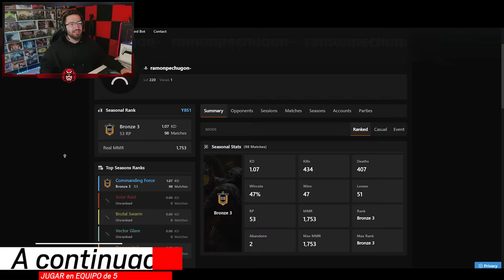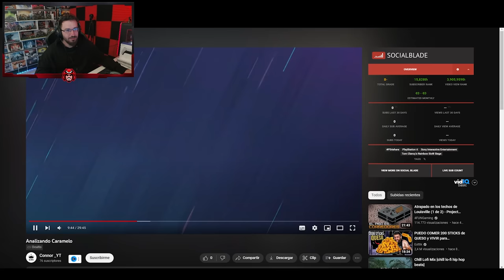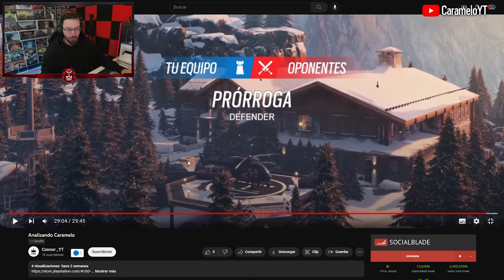POR ESTO NO DEBES JUGAR en EQUIPO | ANALIZANDO ERRORES | Caramelo Rainbow Six Siege Gameplay Español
✅ POR ESTO NO DEBES JUGAR en EQUIPO en este Gameplay de Rainbow Six Siege español en Commanding Force del año 8 de R6.